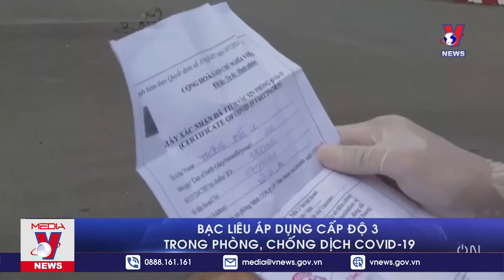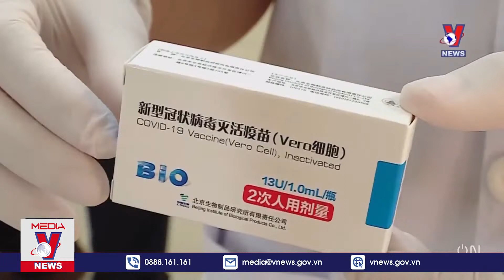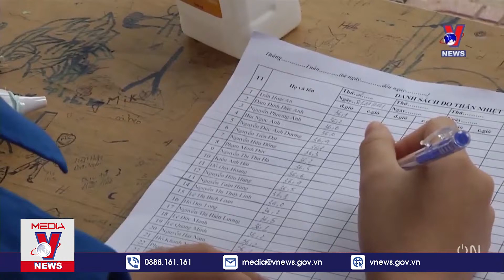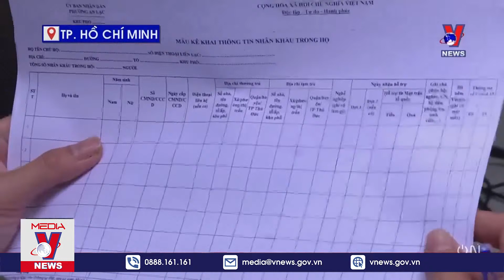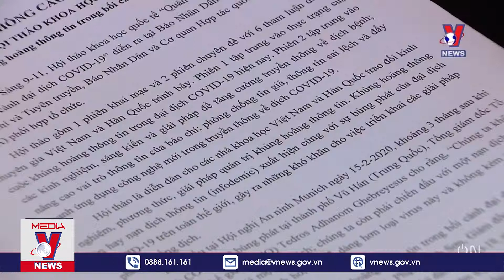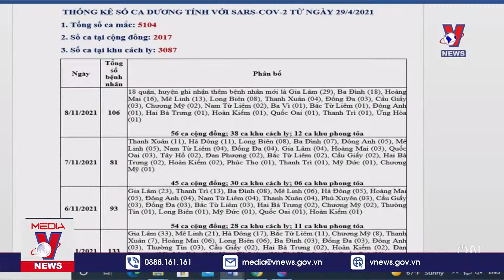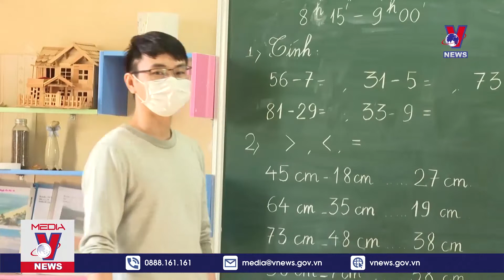Covid 19 Chiều 911 Bạc Liêu Áp Dụng Cấp Độ 3 Trong Phòng, Chống Dịch Covid 19 VNEWS